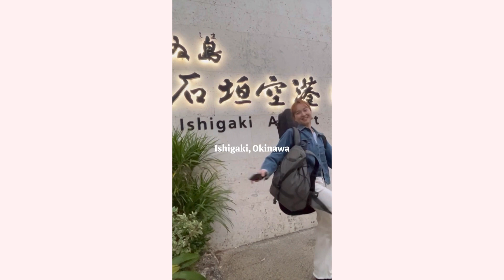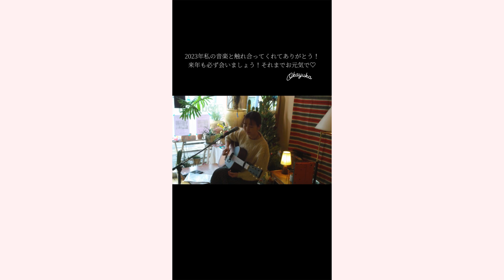2023年ありがとうございました！！2023まとめ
new single「Piece of Paradise」配信リリース中！
👇各種音楽配信サービス